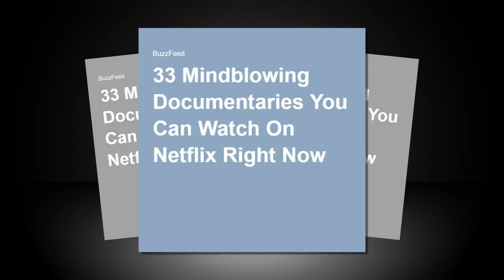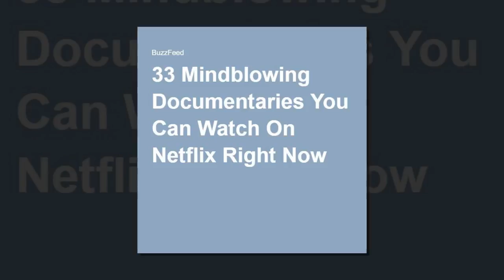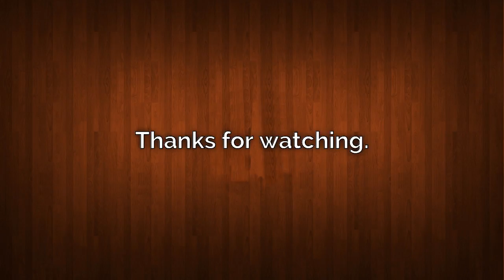BuzzFeed partners with Netflix for documentary series